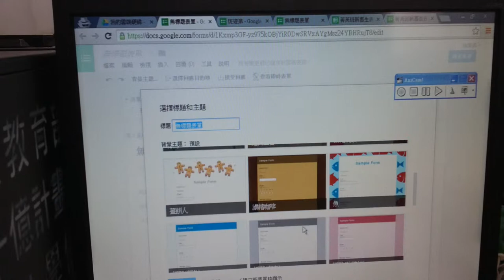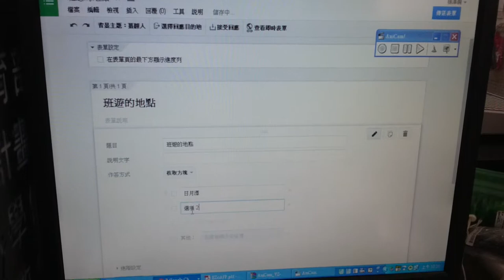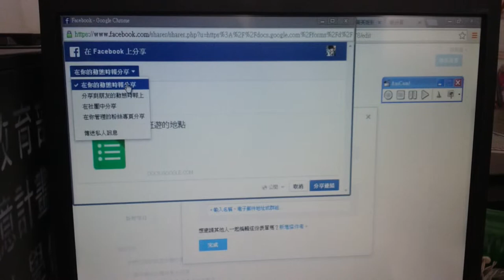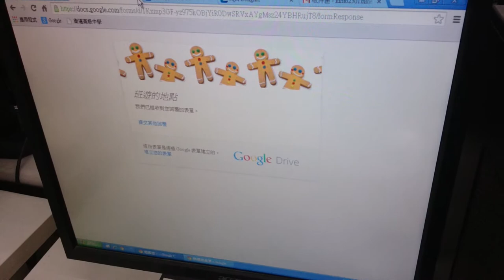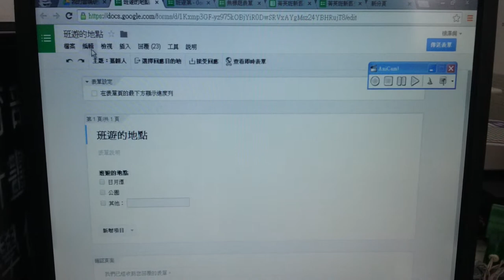衛道程式設計菁英班課程 表單與問卷調查